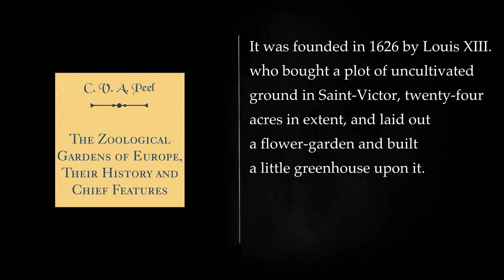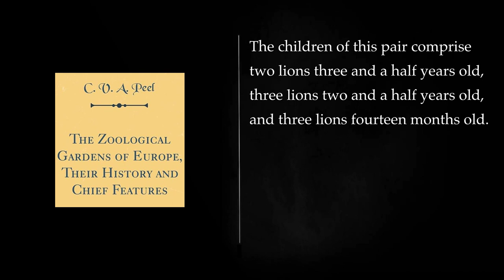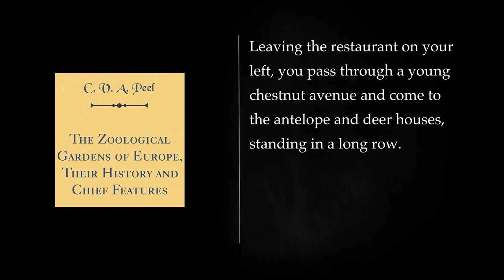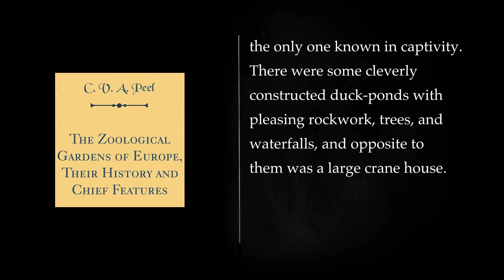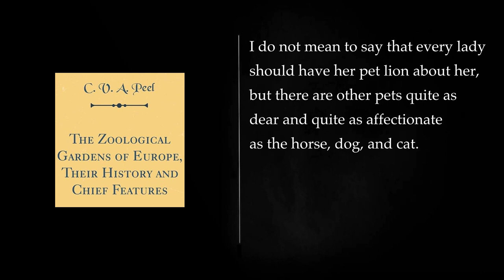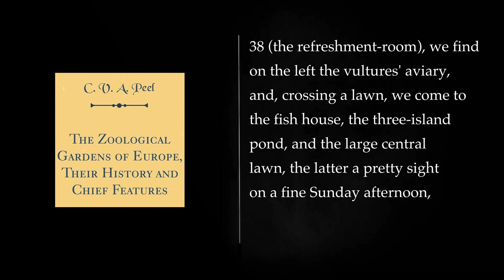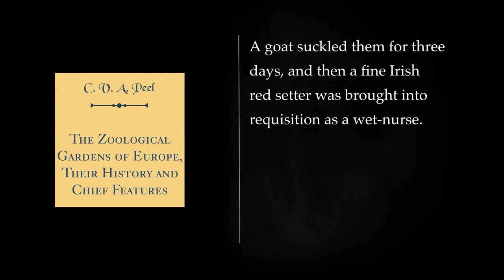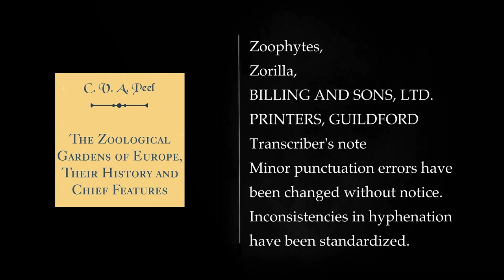THE ZOOLOGICAL GARDENS OF EUROPE BY C. V. A.. Audiobook, full length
THE ZOOLOGICAL GARDENS OF EUROPE BY C. V. A.

CHAPTER 1 00:00:00
CHAPTER II 00:09:21
CHAPTER III 00:38:32
CHAPTER IV 00:46:55
CHAPTER V 00:52:23
CHAPTER VI 01:06:16
CHAPTER VII 01:09:33
CHAPTER VIII 01:17:18
CHAPTER IX 01:21:11
CHAPTER X 01:27:52
CHAPTER XI 01:30:30
CHAPTER XII 01:31:29
CHAPTER XIII 01:32:46
CHAPTER XIV 01:49:13
CHAPTER XV 01:51:16
CHAPTER XVI 01:55:37
CHAPTER XVII 02:01:12
CHAPTER XVIII 02:08:15
CHAPTER XIX 02:16:43
CHAPTER XX 02:27:48
CHAPTER XXI 02:29:57
CHAPTER XXII 02:40:15
CHAPTER XXIII 02:47:33
CHAPTER XXIV 02:56:02
CHAPTER XXV 02:58:57
CHAPTER XXVI 03:07:33
CHAPTER XXVII 03:13:22
CHAPTER XXVIII 03:23:04
CHAPTER XXIX 03:25:31
CHAPTER XXX 03:30:01
CHAPTER XXXI 03:35:45
CHAPTER XXXII 03:40:23
CHAPTER XXXIII 03:43:40
CHAPTER XXXIV 04:06:12
CHAPTER XXXV 04:12:13
CHAPTER XXXVI 04:25:37
CHAPTER XXXVII 04:52:14
More: THE ZOOLOGICAL GARDENS OF EUROPE, Audiobook, Full Length
C. V. A., European Zoos, European Wildlife
Wild Animals, Animals Of Europe, Zoological Gardens
Zoos, Veterinary, Animal Preservation
Conservation, Wildlife Conservation, Natural History
The Earth, Animals Of The World